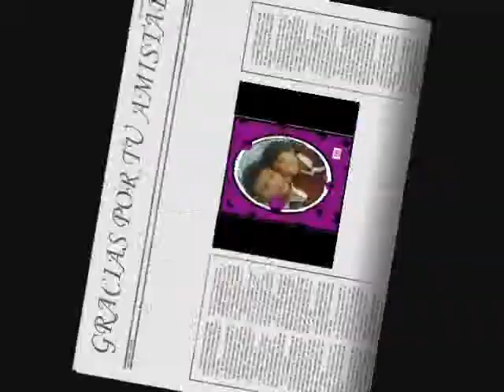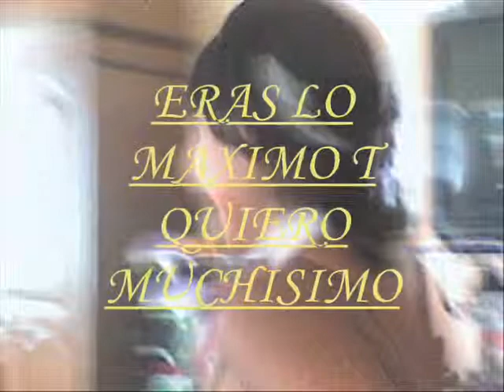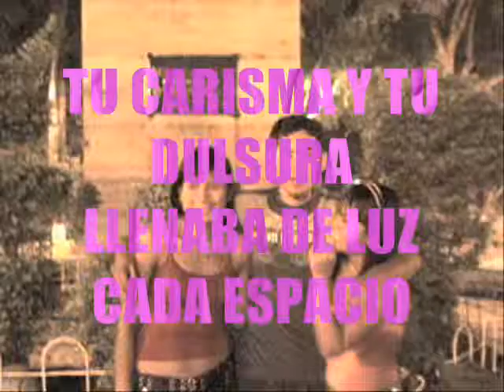LAURITA VIVE.wmv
PARA UNA GRAN AMIGA LAURITA RETAMOSO. RECUERDA QUERIDA AMIGA QUE NUNCA TE OLVIDAREMOS
TE QUEREMOS TE RECORDAMOS Y NUNCA T OLVIDAREMOS. "PRODUCCIONES DRWN"